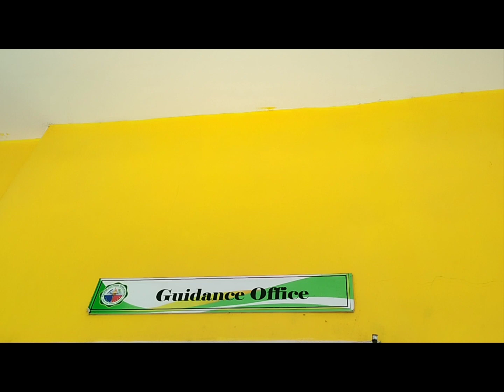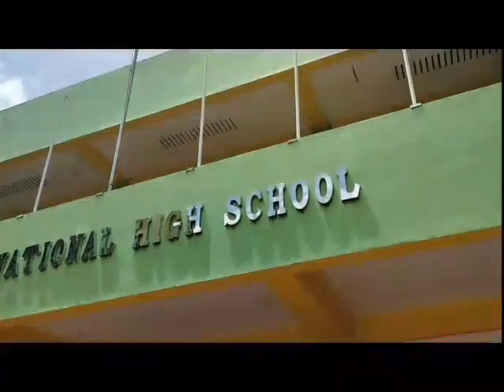SHS SHORT FILM (Discipline and Ideas in the Applied Social Sciences) Physical Abuse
The main essence of this activity is to foster camaraderie, enlightenment and good decision making. This will help them visualize and develop their cognitive skills and enhance their social relations. Through actual interview they acquire experiences which is crucial for their lifelong learning. It’s not only scholastic because it exemplifies the substantial wisdom which integrates knowledge and skills that is needed in actual employment of learning.

 It also focuses in the underlying values that every student must cultivate. In addition, this activity will assist them to form morals and ethics  understanding about counseling giving them the fundamental knowledge and proper administration of objectives and learning outcomes.

Note: Student Academic Freedom is being exercise in this interview/short film